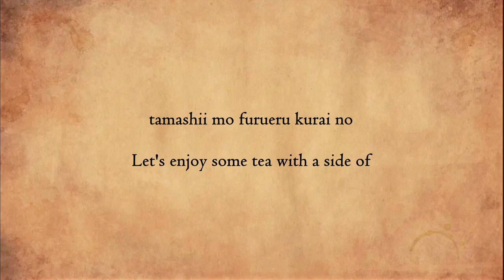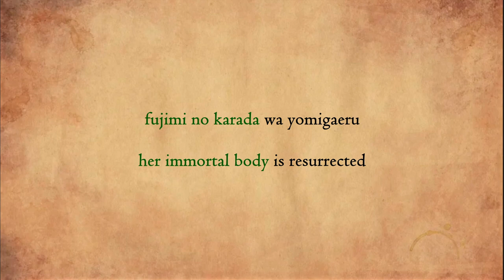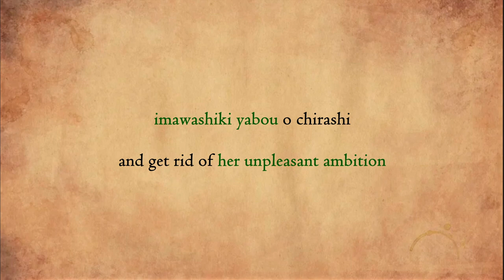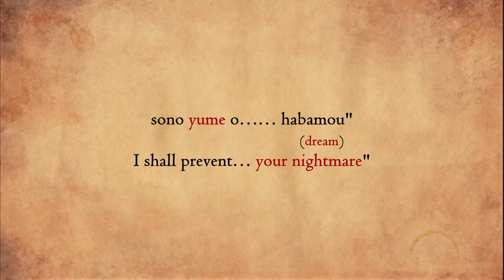【Hatsune Miku・Kagamine Len】CLOSED CASTLE [English subs]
Translation by me. I know that Kagamine_Neko already made a translation for this song, but I feel like mine is accurate enough to be used after comparing both. I could make a seperate video with Kagamine_Neko's translation if you guys prefer it.

Like Kagamine_Neko said, the xxx is most likely the word "me"